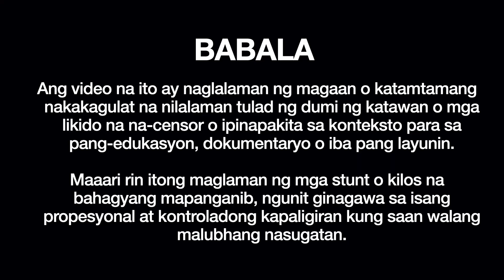2022: Makating Tenga? Posibleng Inaamag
Kayo ba ay may pangangati ng tenga? Masakit ba or makirot ba ang inyong tenga? namamaga at namumula ba ito? Pakiramdam niyo ba ay may pag kulob at paghina ng pandinig? Umuugong ba ang inyong tenga? higit sa lahat ay nagluluga ba ito?

Maaring merong kayong Otomycosis, or pag kakaroon ng impeksyon ng dahil sa luga.
sa video tatalakayin natin ang mga sumusunod:

Time stamp:
0:00 Intro
1:14 Demographics ng Pag Aamag ng Tenga
1:57 Symptoms ng Otomycosis
3:24 Diagnosis / Test para sa otomycosis
5:56 Gamot para sa amag
7:00 Ano ang papel ng audiologist sa gamutan
7:41 Prevention para makaiwas sa pag aamag ng tenga.

para sa mga ENT links for mura at effective na consultation

clip from the wax whisperer